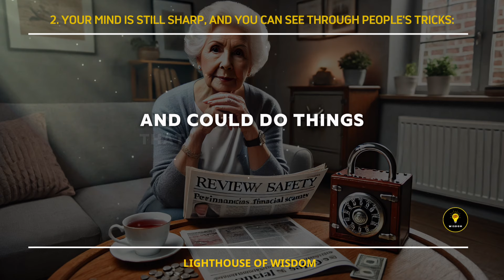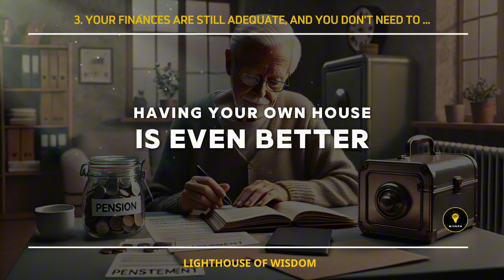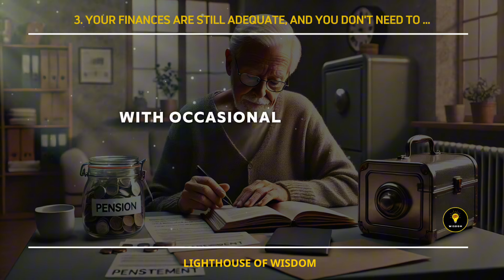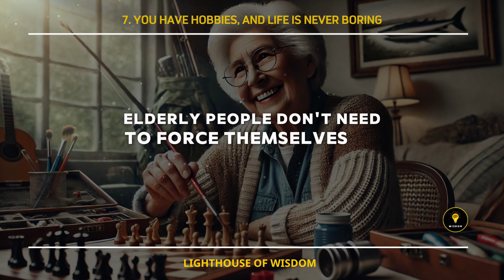If you are 70-80 years old and can still do the following 8 things, you are a rare gem!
🌈 In this video, Lighthouse of Wisdom! brings to you: If you are 70-80 years old and can still do the following 8 things, you are a rare gem!